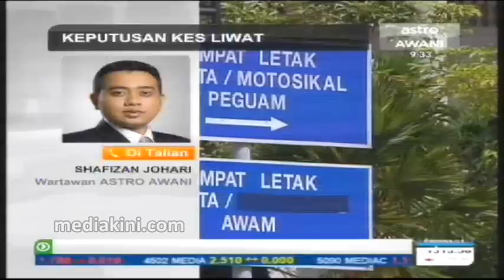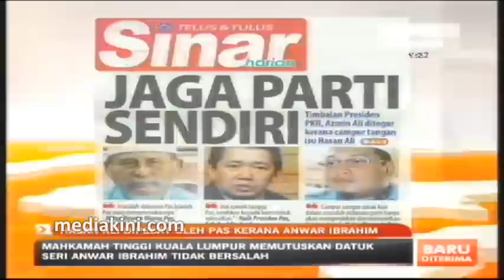Keputusan Kes Liwat Anwar Ibrahim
| Keputusan Kes Liwat Anwar Ibrahim. Anwar Bebas dari tuduhan liwat selepas Mahkamah Tinggi KL membuat keputusan pada 9 Januari 2012.